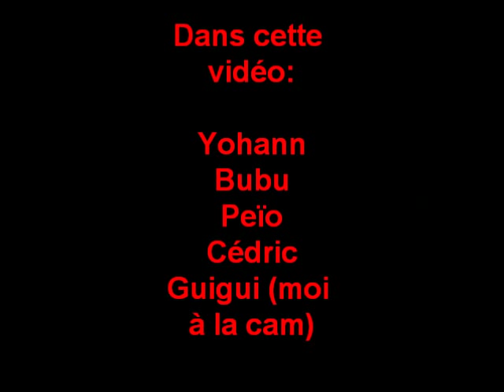Baigura descente en vtt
après la montée en tracteur, descente style enduro (parties ou on pédale ou pousse coupées)